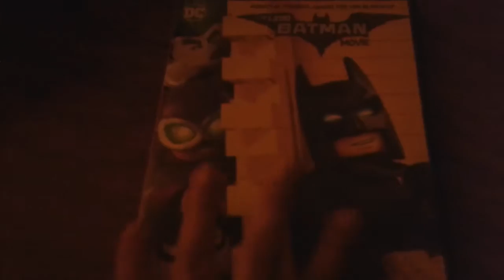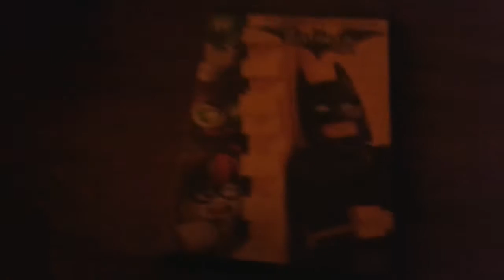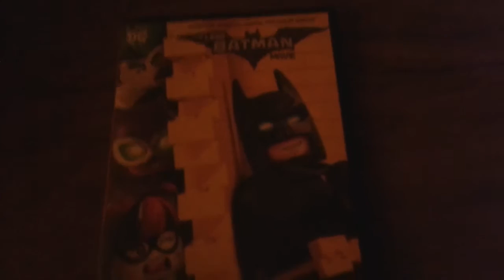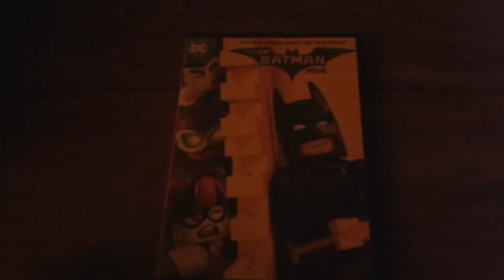Lego batman movie review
My thoughts on the lego batman movie